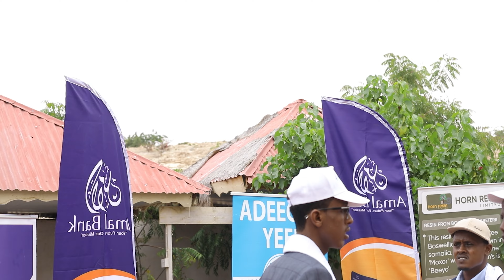Xoghayaha Ganacsiga SSC-khaatumo oo ka warbixiyey Muhiimadda Shirka Ganacsiga & Maalgashiga SSC.